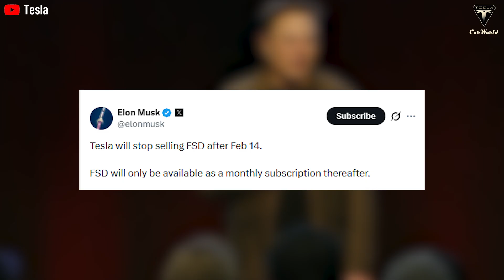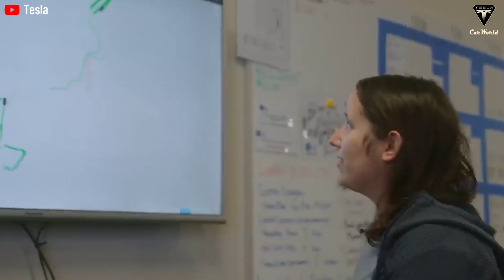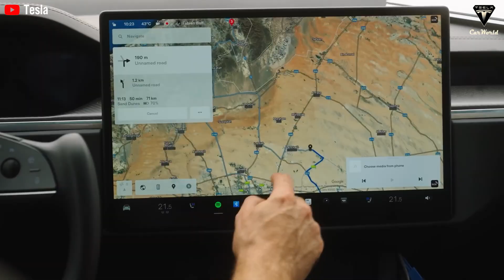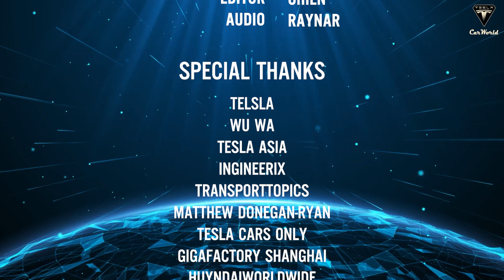Elon Musk Just CHANGED Tesla Robotaxi Cybercab Feature! End Of Waymo?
Elon Musk confirms a major Tesla Robotaxi Cybercab shift as Tesla ends one-time FSD sales—signaling the launch of the Tesla Robotaxi Cybercab era. This deep-dive breaks down 22 Cybercab design upgrades, FSD strategy, and why Tesla Robotaxi Cybercab could outscale Waymo fast. We analyze real-world testing, production timelines, and the capital-efficiency edge that may decide the robotaxi war. Is Waymo finished, or just getting started?